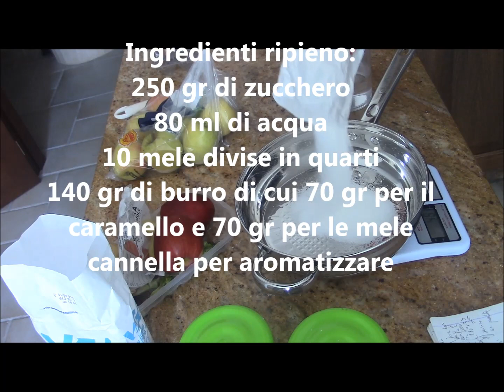Tart tatin con mele caramellate (Torta di mele francese)